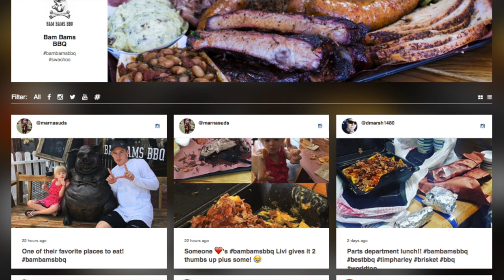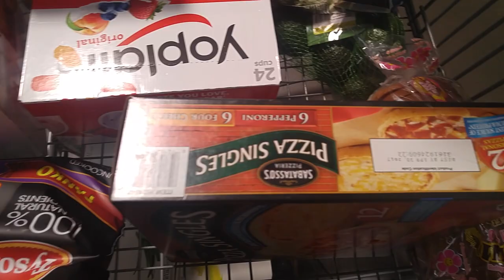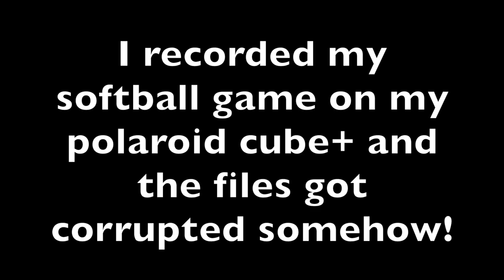🏊🏆NEW OLYMPIC SPORTS ANNOUNCED AT RIO 2016 SUMMER OLYMPICS🏄⚽! OLYMPIC KID THROWING | DYCHES FAM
New Olympic sports announced at Rio 2016 Summer Olympics, the Olympic Kid Throwing Tournament!
↓↓↓ FOLLOW OUR PREGNANCY JOURNEY ↓↓↓
⇨ BABY#4 ⇦ DUE: AUGUST 20, 2016

2013:(coming soon)
2012: (coming soon)

INTRO/OUTRO
Song by: Nick Sales Music
Song Name: Lay Aside (Dubstep)

MAILING ADDRESS:
DYCHES FAM
51 W CENTER ST STE 235